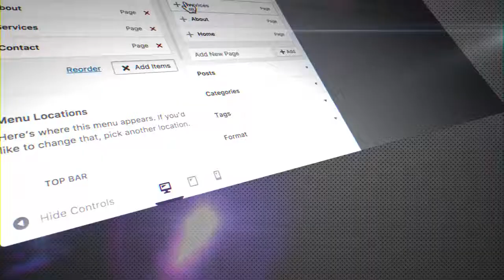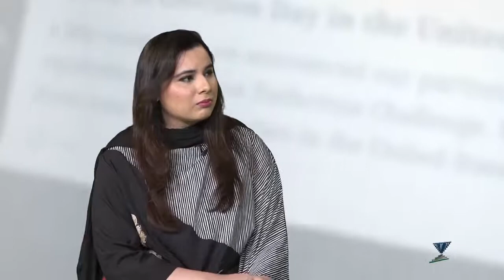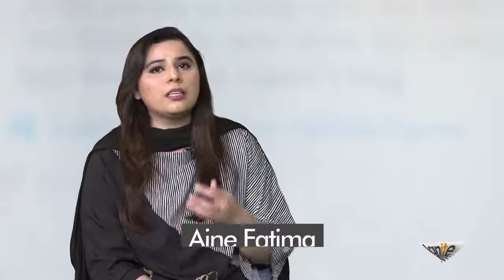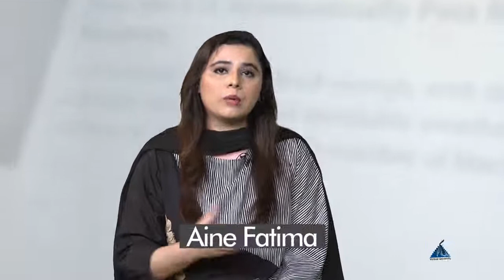112 - Meet the WordPress superheroes - Anie Fatima - WordPress in Urdu Hindi by DigiSkills